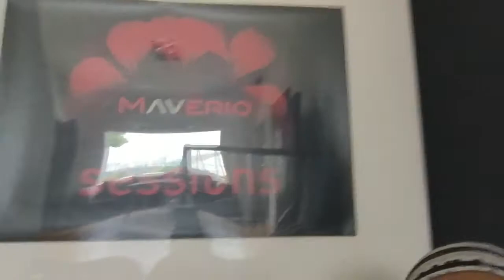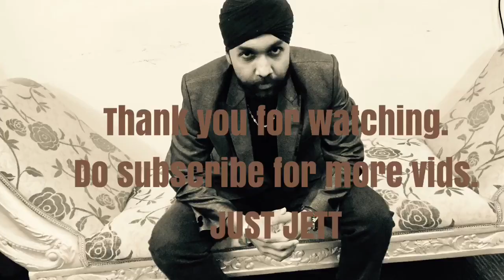The Talking Tabla VLOG (4)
Recording my tablas for a devotional EP at the Maverick Studios.